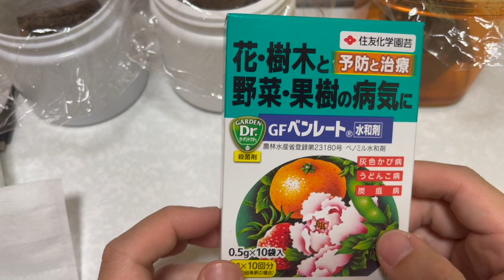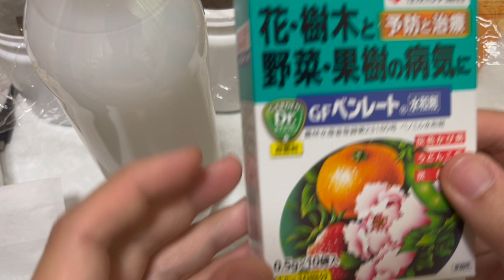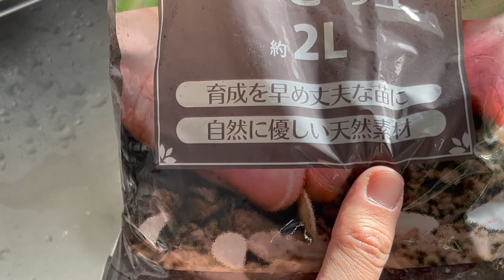魔玉種まきリベンジとその他メセンの実生の進捗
Delosperma ashtonii (花長谷)とLapidaria margaretae (魔玉)の種を蒔いてから2ヶ月。対極的な結果に。
カビ対策の重要性が身に沁みたので、この経験を糧に今後は真面目にやっていきます。
色々試したくて気が早るけど今は魔玉の蒔き直しだけで我慢。